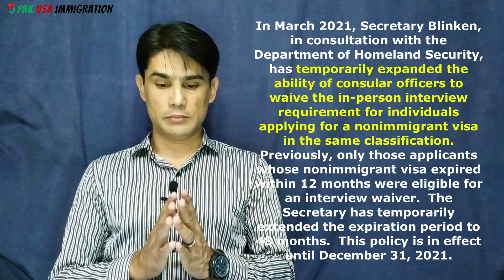Who is getting Interview Letters in October 2021 from US Embassy? New Interview Letters Update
Latest interview scheduling details.
A few days back for immediate relative categories NVC sent only interview letters from 10th to 14 September 2020, and I mentioned in my comments that this might be a change in embassy operations, and there’s a chance that they might change the trend and send the remaining interview letters along with family categories. So, here’s you have it
Pakistan Embassy:
For Family Categories:
F-1 To F-4: Embassy working on DQ dates of 3 December 2019 till 5 December and more letters are expected today.
For F2A & F2B: very less applicants are DQ of December 2019 and more are in January 2020 and onwards, so when the embassy starts sending interviews to the DQ’s of January 2020 then definitely more F2a will get their interview letters.
Also, Embassy is working on Administrative Processing Cases and issuing visas in FX1 and FX2 categories.
For Immediate Relative Categories:
IR-1, IR-2, CR-1, IR-5: Embassy is working on DQ dates from 10th September till 14th 2020 and then again by tonight they have covered till 21st September 2020 and maybe they will cover till 25 to 30th September 2020 as more letters are expected today.
India Embassy:
For Family Categories: For F1: Embassy is working on DQ dates of May 2020.
But, For F2A, F2B, F3 Embassy is working on DQ dates of November 2019 for canceled interviews.
For F-4: Embassy has started working on canceled interviews for people who have PD got DQ in late 2018 and PD of October 2004, so, maybe within a month or two embassy will start working on the F-4 visa category as well.
For Immediate Relative Categories: Embassy is working on DQ dates of November 2020.

CR1, Pak USA Immigration, us embassies interview, us immigration, us embassy reopen, us visa interview,
IR2
IR5
F2A
F2B
F3 Visa,
F4 Visa,

00:00 Intro
00:05 Topic
00:15 Disclaimer
00:33 Interview Waiver Policy by USCIS
02:38 Latest Interviews Update
03:40 U. S. Embassy Pakistan Update
06:11 U. S. Embassy India Update
Gratitude:
I am Thankful for Youtube because of it, I can work freely and providing you the real News and updates about US Immigration.